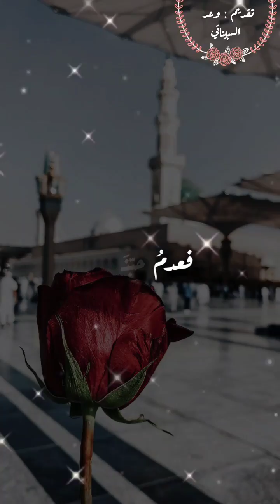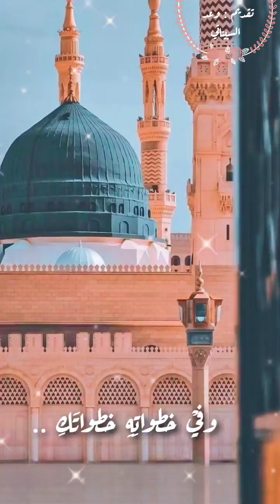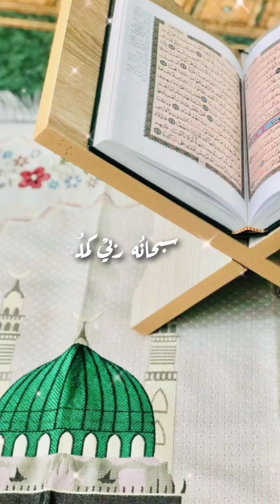حب النبي ﷺ " أركان الوصول للمحبة " 💚 81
هل حقاً نشتاقُ إليه ! 💔

" أركانُ الوصولِ للمحبة " 🌹

نسأل الله أن يكون هذا الشهر باب تجديد رابطة قلوبنا معه ﷺ ، وحلول بركته ﷺ على أرواحنا و بيوتنا وأحبابنا وعلاقاتنا وأعمالنا  .💚

التسجيل : 81 بفضلِ اللّه 🎙️